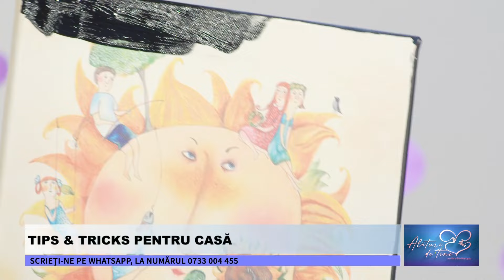CE FACEM CU OBIECTELE DE CARE NE-AM PLICTISIT? - ALĂTURI DE TINE